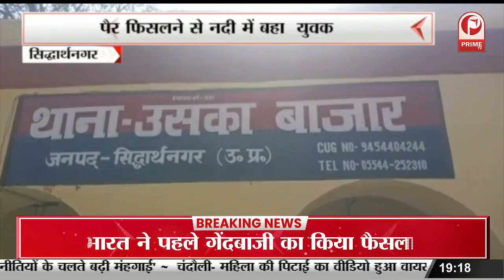Lucknow : सुभासपा पार्टी में शामिल हुए पूर्व प्रसपा प्रत्याशी सुभाष चंद्र यादव || Prime Tv